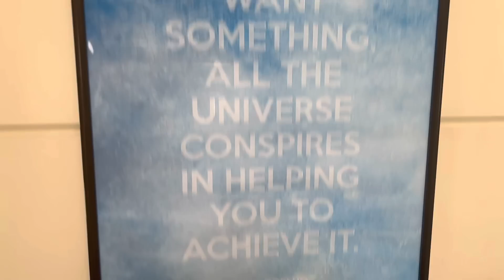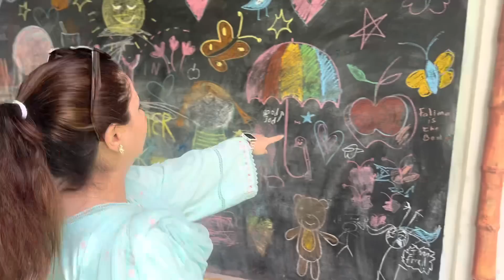Almir & Mahbir Testing For New School | Fatima Effendi | Kanwar Arsalan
Join Fatima Effendi and Kanwar Arsalan in this captivating vlog as they accompany their child to a new school for an admission test. Experience the anticipation and emotions as they navigate the testing process, sharing their thoughts and feelings along the way. After the test, indulge in the culinary delight of Karachi's finest nihari at Zahid Nehari, as the couple savors the rich flavors and shares their delightful experience.